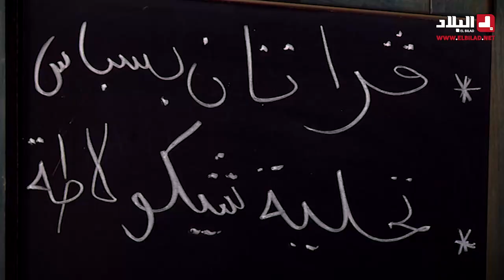غراتان بسباس روعة .. مع شاف مريم